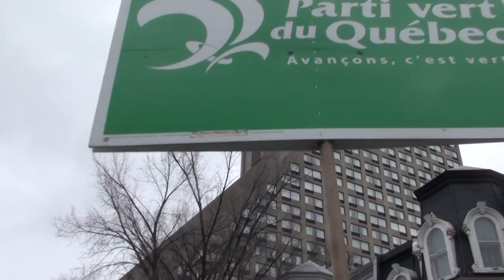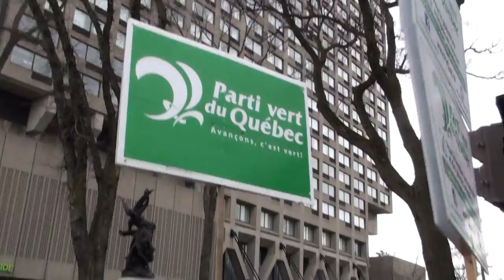Marche action climat Québec 2015-04-11 3/8